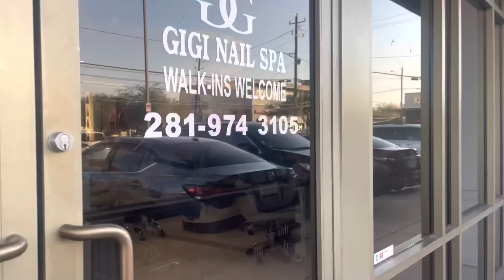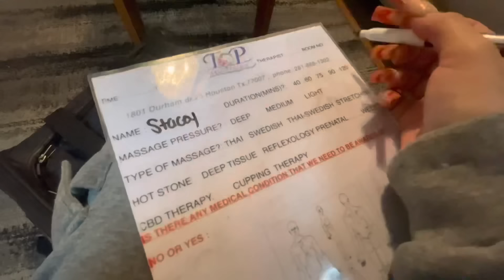VLOG| Spend the day with me